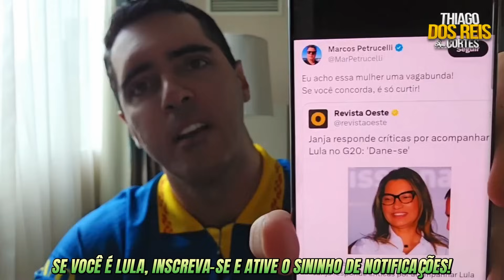MERVAL E MlRlAM ATACAM LULA E SE FERRAM, SARDENBERG PASSA VERG0NHA E J0RNALlSTA XlNGA JANJA!!!